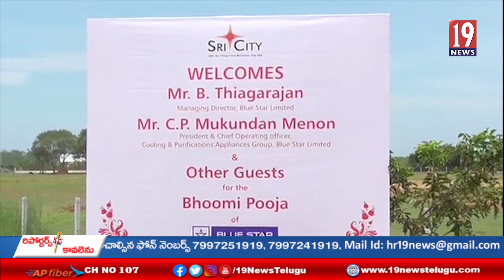శ్రీ సిటీలో బ్లూ స్టార్ నూతన పరిశ్రమకు భూమి పూజ - చిత్తూరు జిల్లా